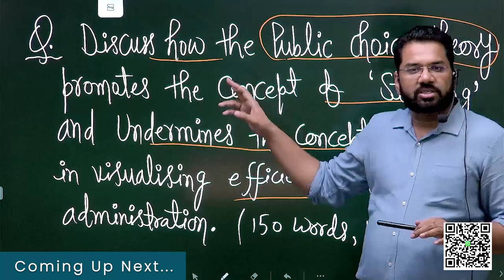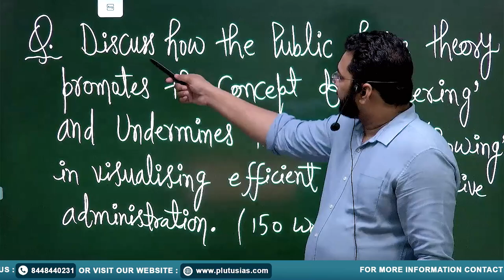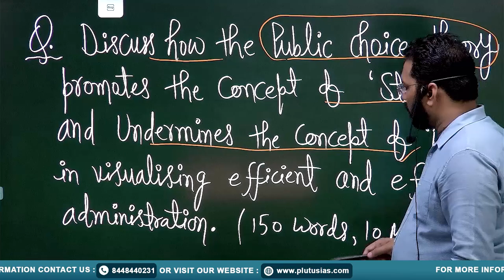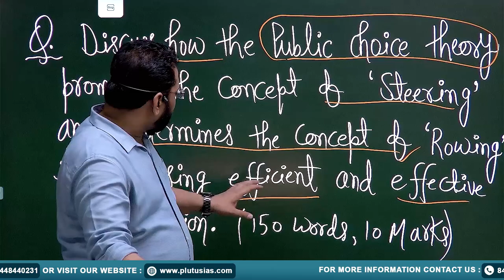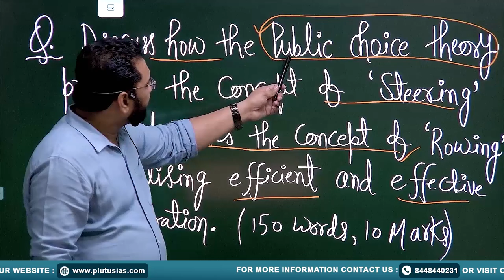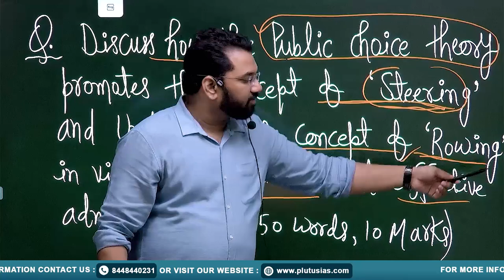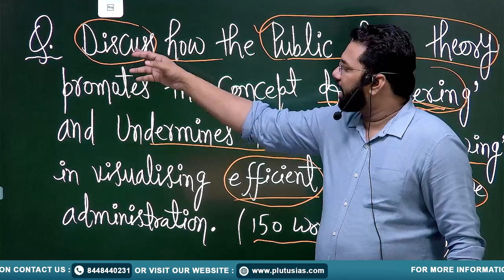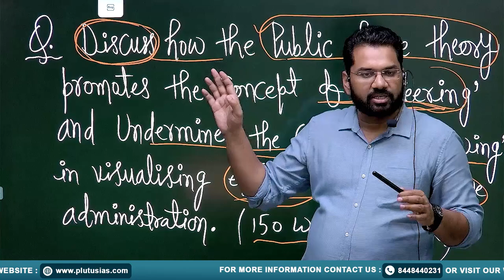Introduction to Public Administration for UPSC | PYQ Series by Vivek Raj | Plutus IAS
In this insightful video, Vivek Raj, an expert with extensive experience in UPSC Mains and Interviews, introduces you to the Public Administration Optional for UPSC. This video marks the beginning of our comprehensive PYQ (Previous Year Questions) series, where we will delve into the most crucial topics of Public Administration, helping you understand the exam pattern, analyze past trends, and prepare effectively.

Whether you're just starting with Public Administration or looking to strengthen your preparation, this video will provide you with the foundational knowledge and strategies needed to excel in this subject.

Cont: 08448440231